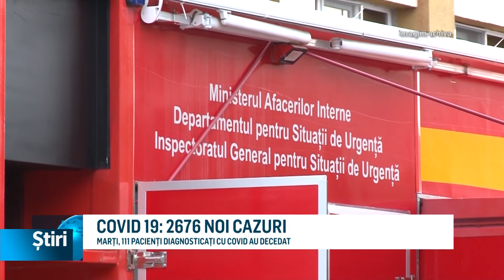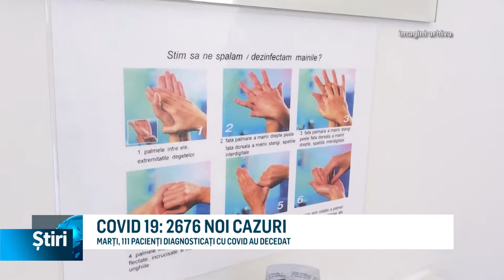covid 19 2676 noi cazuri